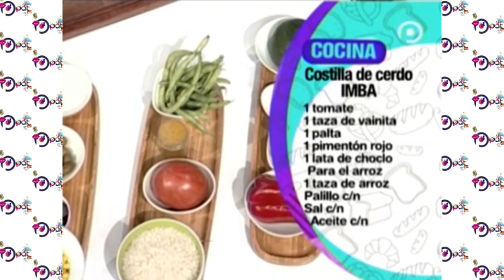COCINAMOS COSTILLA DE CERDO IMBA